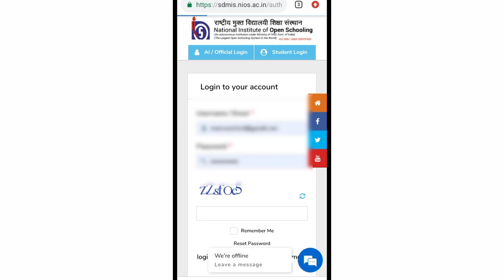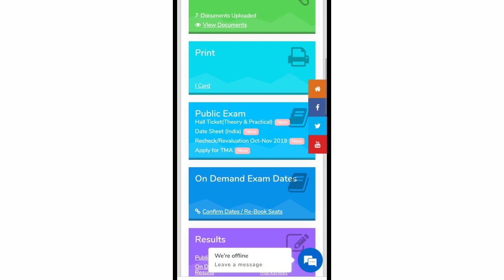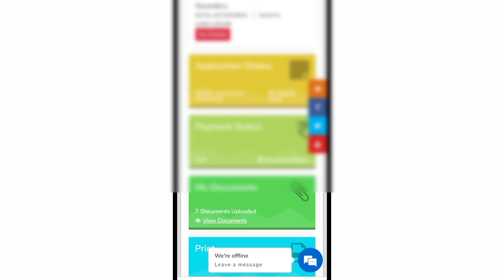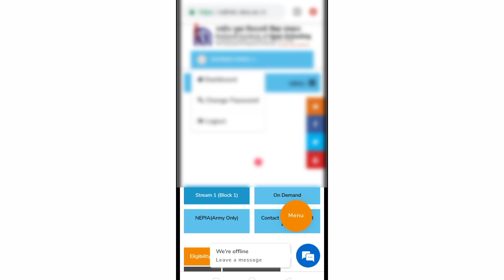TMA के MARKS कहा से देखे?? | NIOS की Site पर Login कैसे करे??? | SEHRISH NIOS INSTITUTE 🇮🇳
SEHRISH NIOS INSTITUTE